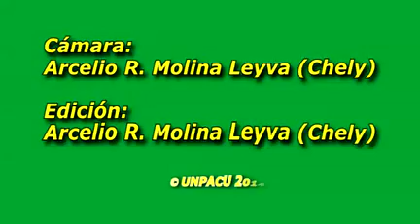Testimonio de protesta y represión el 14 de abril del 2014 Parte 1